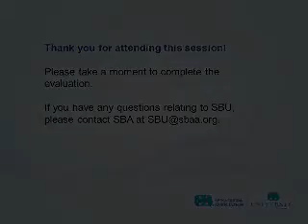Interventions for Math and Reading Challenges in Persons with Spina Bifida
Intervenciones para problemas de matemáticas y lectura en personas con espina bífida